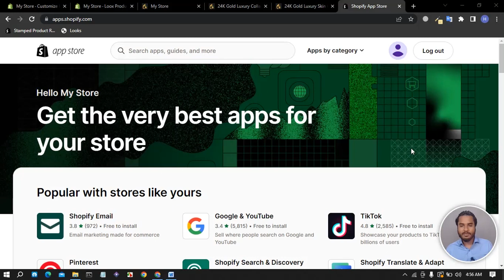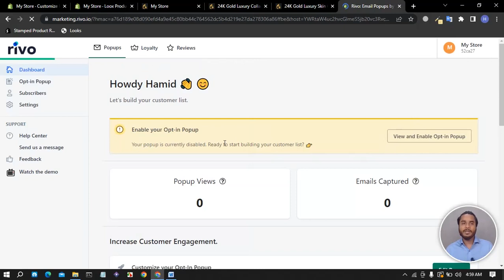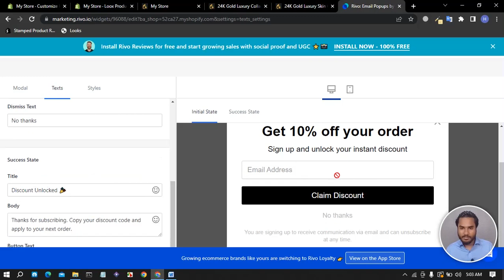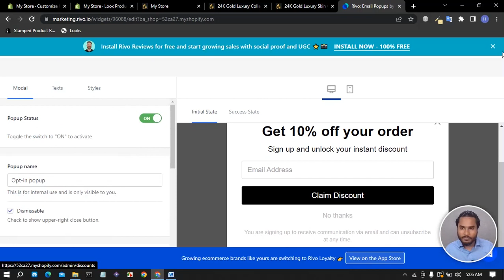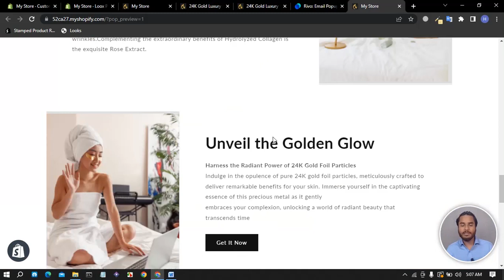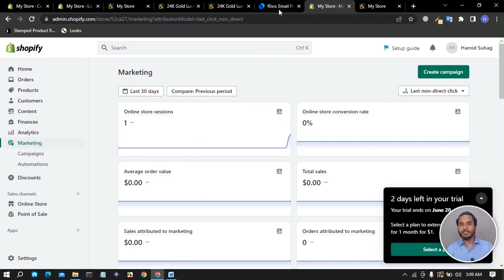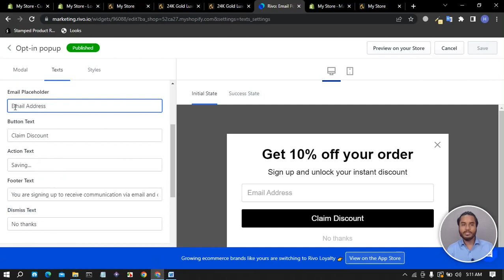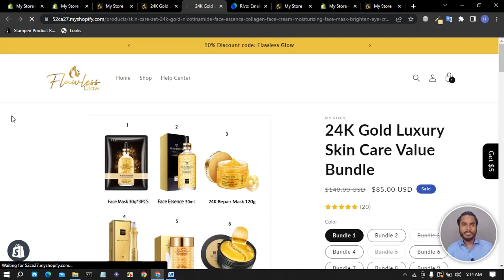How to add newsletter popup in shopify bangla tutorial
I demonstrate how to add a newsletter popup to the Shopify Dawn theme in this video.
Pop-up newsletters are frequently used to gather email addresses and create a list of subscribers who may be informed with news about the store, new merchandise, exclusive deals, and other marketing materials.